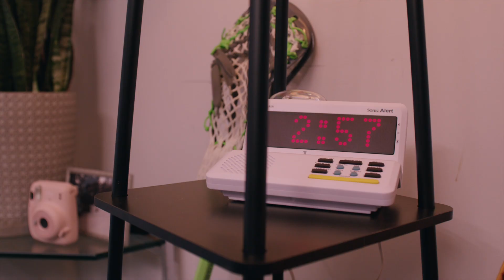OPENING NIGHT: Jahmai (Hmong)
Jahmai is in constant communication – especially as deadlines get closer! With specialized equipment at no cost from California Connect, he’s able to stay with the program. 📖

Deaf and hard of hearing Californians can qualify for equipment, relay services, and speech assistance programs from California Connect.

Visit CAConnect.org today to download the certification form to get qualified. You can also chat in ASL with an agent, or give us a call at to learn more about all we have to offer!  ☎️